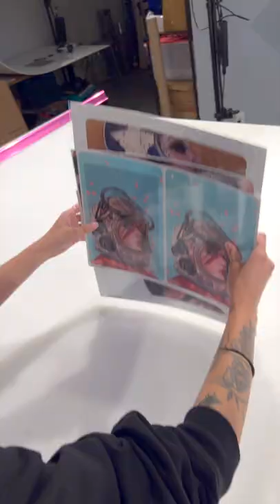Printing Laptop & Phone Skins by Brian Viveros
Brian Viveros' new GelaSkins collection of badass women being printed by our in-house badass woman 💅🏽✨